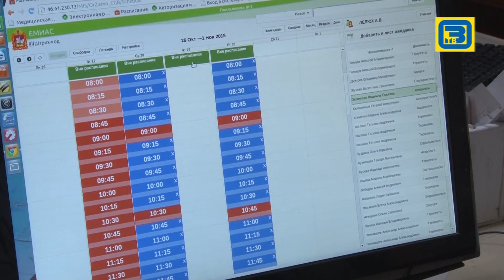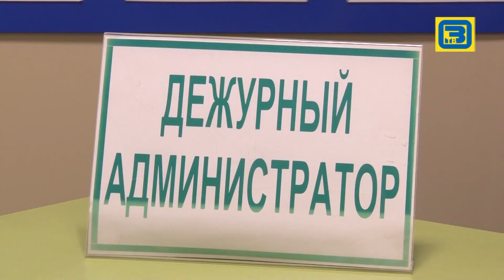Запись на прием к врачу | Электронная регистратура | zdrav.mosreg.ru 05 11 15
Электронная регистратура  - сайт где можно записаться врачу
zdrav.mosreg.ru
Телевидение Орехово-Зуево